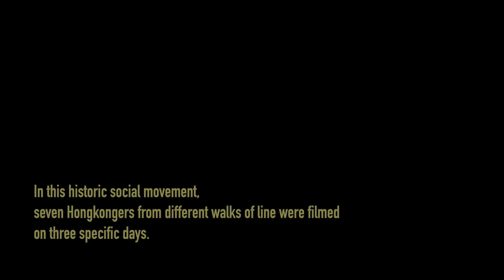HONG KONG MOMENTS | Trailer | 2020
“Hong Kong is my home, my love: I am worried about my city.” Zhou Bing followed seven protagonists with his camera for months during the 2019 summer of protest. From this comes a politically explosive document of the time that is just as intense as it is complex.

Germany 2020 – Director: Zhou Bing
Camera: Wade John Muller, Xue Ming, Lin Qian Sha, Barry Chung Cheuk Fan, Christopher Tang Chi Long, Chen Xu Jian, Yi Bing Quan. Sound: Fung Yiu Tong. Editing: Jeff Kwok. Music: Sonic Lee. Production: Gebrueder Beetz Filmproduktion Berlin GmbH & Co. KG. Producer: Choy Sui Kei, Tuan Lam. Length: 90 min.